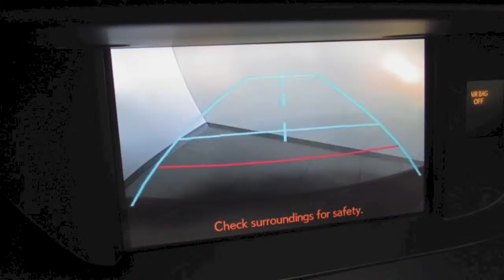2013 Lexus ES 350 Premium Package in Richmond, VA L160041A